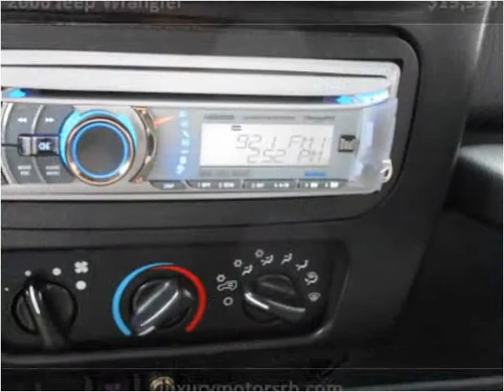2006 Jeep Wrangler Used Cars Rehoboth Beach DE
This 2006 Jeep Wrangler is available from Luxury Motors of Rehoboth Beach.